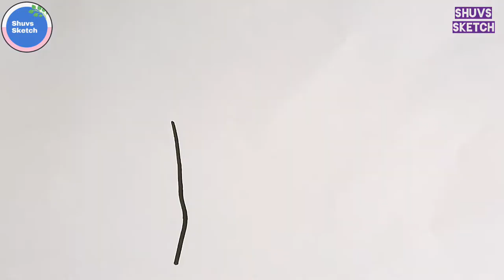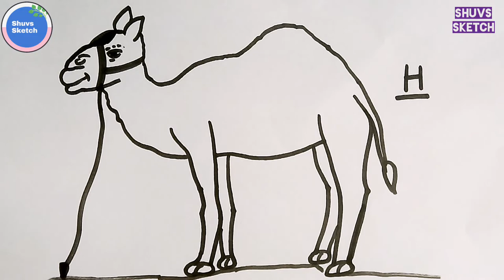How To Draw A Camel From H || How To Draw A Camel Easy Step By Step For Beginners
Hello everyone,
Today I am going to show you How To Draw A Camel From H, How To Draw A Camel Easy Step By Step For Beginners.